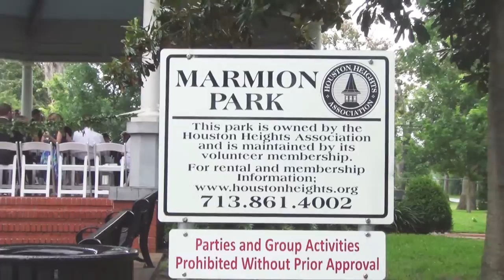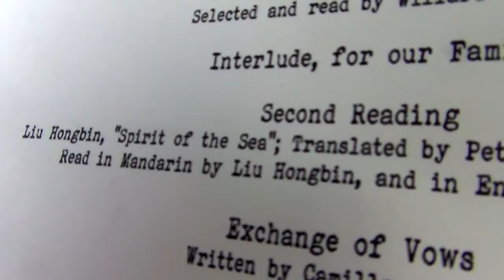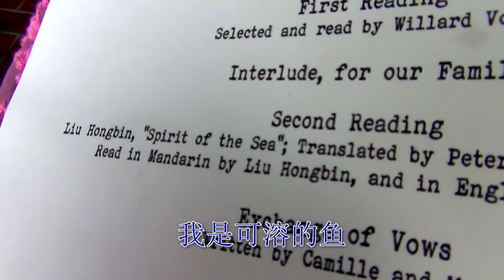A Chinese Poem in an American Wedding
Chinese poet Liu Hongbin is invited to read his poem "Spirit of the Sea" at a wedding on Saturday, July 5, 2014.